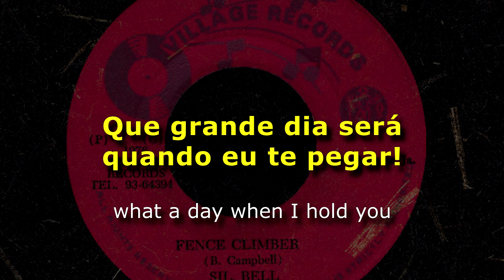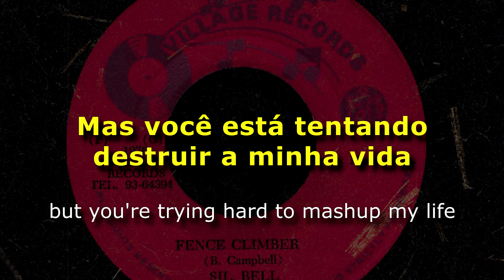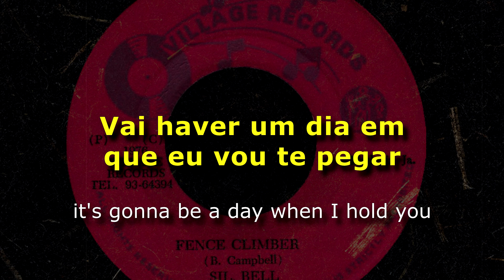Sil Bell - Fence Climber [ LEGENDADO / TRADUÇÃO ] reggae